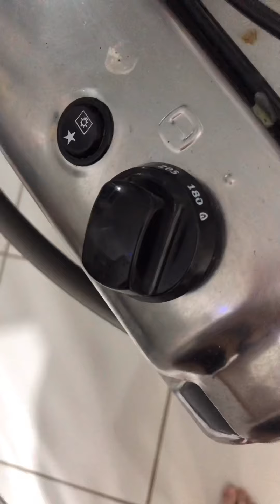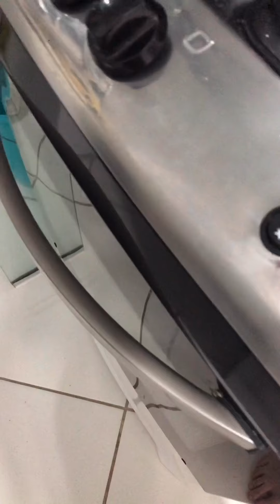RECEITA: Cheesecake de Oreo (do canal da Chata de Galocha)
Peguei essa receita de Cheesecake de Oreo do quadro "O Chef e a Chata" da Chata de Galocha e reproduzi. Ficou ótima, então gravei caseiramente pra vocês reproduzirem! Vamos lá?
Liquidificador (ou processador)
Batedeira
Forma de fundo falso de 20cm de diâmetro
Base:
14 biscoitos oreo
60g (4 colheres de sopa) de manteiga sem sal em temperatura ambiente
Recheio:
600g de cream cheese em temperatura ambiente
200ml (¾ de xícara) de creme de leite fresco
12 biscoitos oreo
100g (¾ de xícara) de açúcar refinado
1 colher (sopa) de gelatina em pó sem sabor (ou um envelope, tem cerca de 12g. Para hidratar, falei duas colheres de água, mas são 3, ok?)
Cobertura:
10 biscoitos oreo
Deixei gelar por cerca de 3h antes de comer, uma hora dela no congelador :)

• Dê um like no vídeo e deixa um comentário, vai? Obrigada! :D